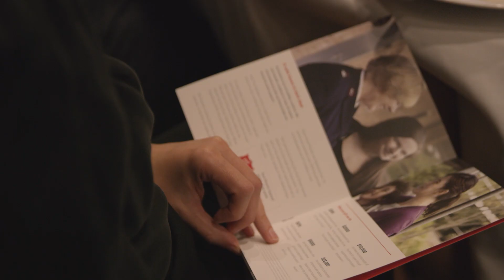2019 Melbourne Red Shield Appeal Launch Highlights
The 2019 Red Shield Appeal Melbourne launch was held at Sofitel On Collins on Thursday, 9th of May. The annual event showcases the work of The Salvation Army and seeks generous financial support from major business and community leaders across Melbourne. Thank you to everyone who attended this year's event.

To find out how you can get involved in this year's Red Shield Appeal, go to salvationarmy.org.au.